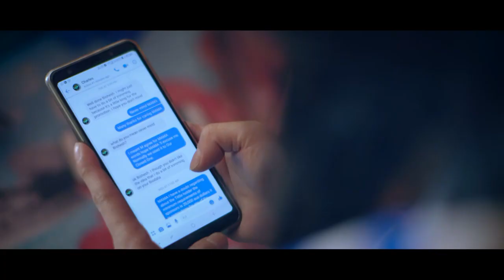Manipur State Icon Bishes Huirem, a transgender. Courtesy: CEO Manipur